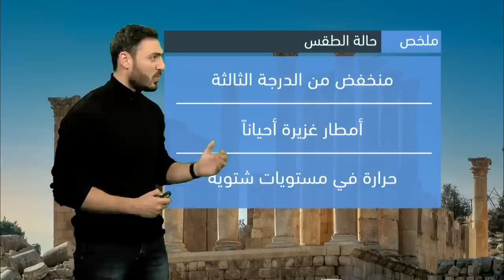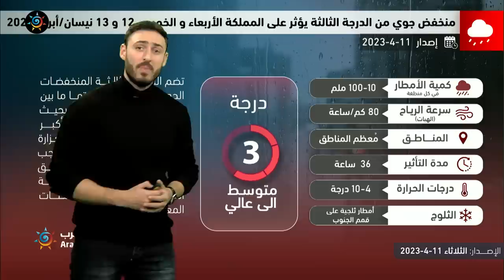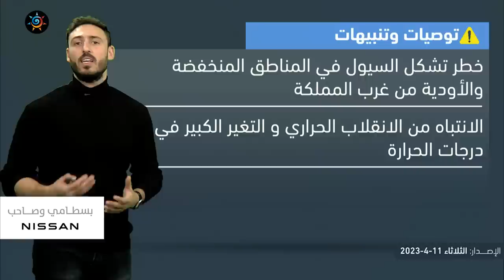الأردن| تطور المنخفض الجوي المقبل على المملكة إلى الدرجة الثالثة | الثلاثاء 11-4-2023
تطور المنخفض الجوي المقبل على الأردن إلى الدرجة الثالثة

ــــــــــــــــــــــــــــــــــــــــ
ــــــــــــــــــــــــــــــــــــــــ
ــــــــــــــــــــــــــــــــــــــــ
ــــــــــــــــــــــــــــــــــــــــ
طقس العرب
طقس العالم
طقس الأردن
طقس عمّان
طقس اربد
حول العالم
طقس الاردن
عمّان
فصل الخريف
حالة الطقس
طقس حار
طقس لطيف
طقس لاهب
طقس حار
الحرارة في عمان
العقبة
البحر الميت
البترا
البتراء
السياحة في الاردن
موجة حر
كتلة حارة
طقس شديد الحرارة
العقبة
إربد
الاغوار
البحر الميت
اجواء صيفية
جوك مزارع
جوك
مزارع
تقلبات جوية
غرب المملكة
شرق المملكة
الاردن
فصل الخريف